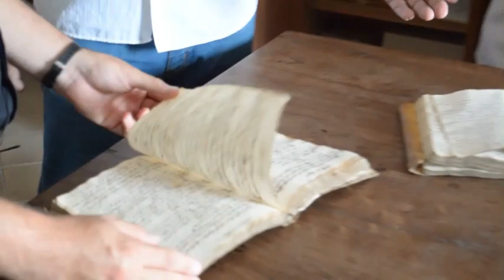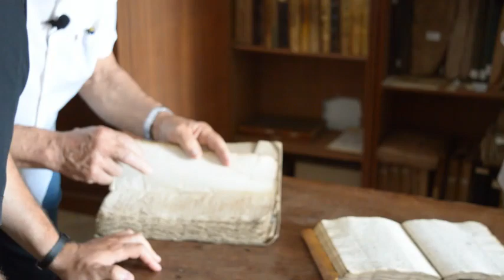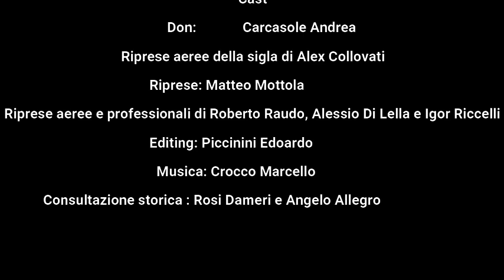La chiesa di San Giacomo Maggiore (GAVI)- terza parte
Buongiorno, questo canale è dedicato a 10 chiese sotto uno stesso parroco quindi perché non conoscerle meglio? Abbiamo deciso di partire dalla chiesa di Gavi per poi passare a un'altra chiesa che dovrete votare sotto il  seguente video:
Ringraziamo per la collaborazione:
- Andrea Traverso ( consulenza storica )
- Francesca Regoli ( consulenza artistica )
- Luigi Pagliantini ( descrizione storica - artistica )
- Marcello Crocco ( sottofondo musicale )
- Rosi Dameri ( archiviazione storica )
- Angelo Allegro ( archiviazione storica )
- Matteo Mottola ( riprese )
- Edoardo Piccinini ( montaggio - regista )